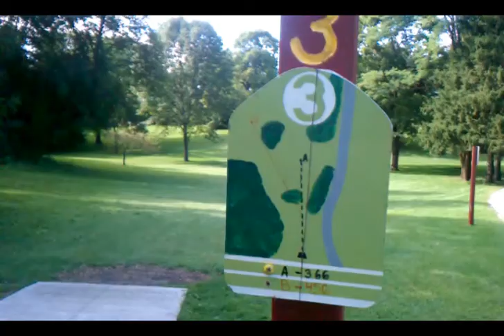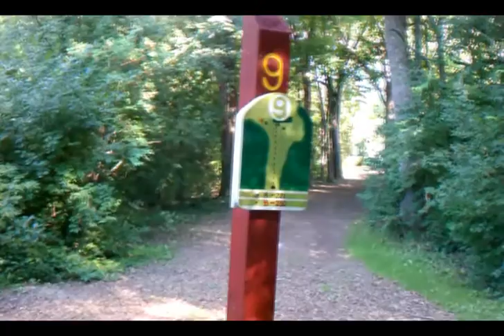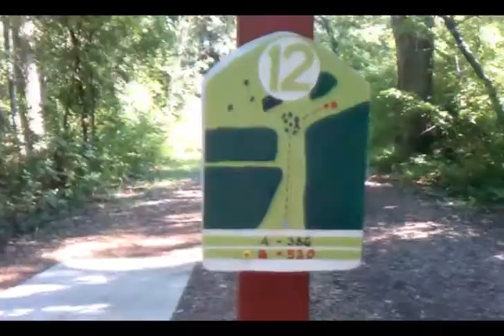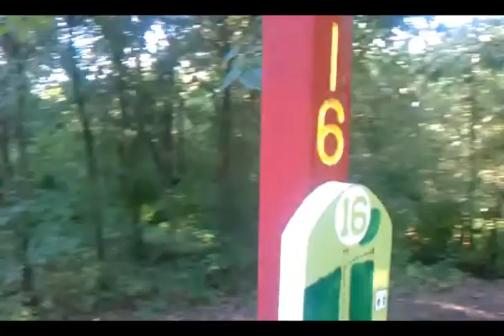Fox River Disc Golf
Grey Fox Course - A tour of the 18 holes in Silver Lake, WI. Just to give you an idea of the course. Shot on my Evo phone.